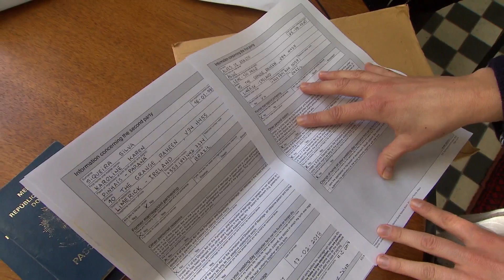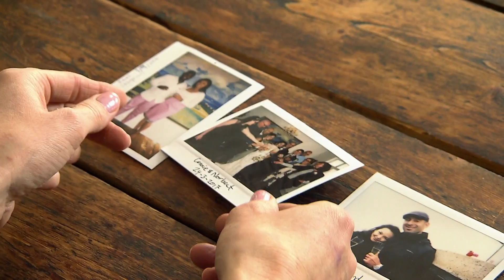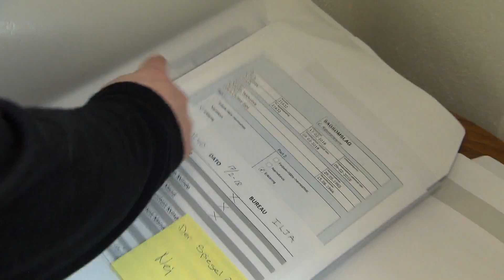Love Island: Hochzeitstourismus in Dänemark | SPIEGEL TV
Es gibt einen Ort, an dem das Heiraten so schnell geht wie ein Happy Meal bestellen im Drive-In-Restaurant. Und dabei ist nicht von Las Vegas die Rede, sondern von Aero - einer kleinen dänischen Insel, die es geschafft hat, den schönsten Tag im Leben zum schnellsten Tag im Leben zu machen.